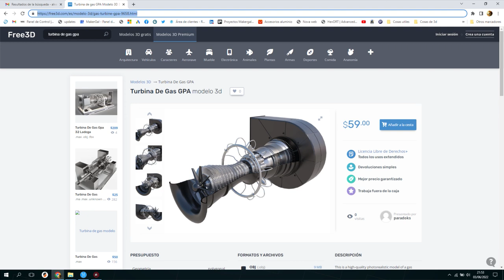MakerGal - Imprimiendo una turbina de gas con impresión 3D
En este vídeo os mostramos el proceso de montaje de una maqueta funcional de una turbina de gas por impresión 3D.